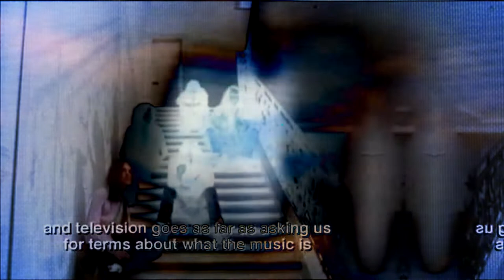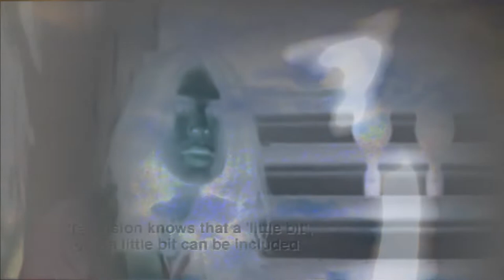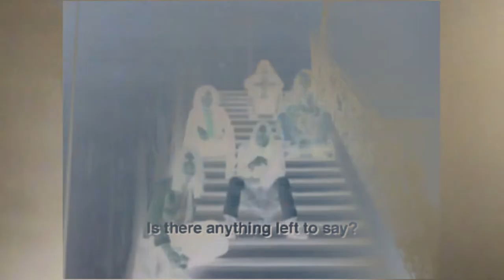motorik Neue musik by PIRATE Tapes OVER CAN [Krautrock Industrial Kosmische Musik]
A version of this Video Art Clip mix with super8 found footages from Orgone Archive

About over the surface of this album :

The rhythm of Over Can is strongly marked by the use of a small electronic speed variator, bought in a garage sale for 2 euros. Originally it had no particular function, it was just made to serve as a practical exercise in technology class and could have ended up in a trash can. Instead, by chance it became a key part of my turntable circuit. It is now coupled to my record player to allow me to vary the speed of the loops that I make with rubber bands. A little more in reality because like the sun visor I used before, these loops oscillate being sensitive to both vibrations and these variations.This is a detail that testifies to the Do-It-Yourself spirit which is an essential characteristic of the unclassifiable music shared by the Necrophile Hummingbird. Anything can become a musical source, it is the experimentation process that allows it. At the start of the netlabel we weren't looking to make experimental music, we were doing musical experimentations because we didn't have access to overpriced instruments. Creativity, the hijacking of toys, the recycling of household appliances, the malfunctioning of instruments at the end of their life, have opened up horizons for us that are much less common than those of ordinary musicians.
For those who would like to find avenues of experimentation, reading the french magazine Discuss is more than recommended :

About below the surface :

The same way our album Faust Tape evokes more than it imitates Faust, we didn't want to fall into a caricature of CAN, but on the contrary find its spirit, in particular the kind of avant-garde experimentation featured on Tago Mago and Ege Bamyasi. This no doubt explains why intense psychedelia oozes from OVER CAN. It can also be seen as a literal reading of Krautrock: "sauerkraut rock", as at times the cursor is pushed far, closer to concrete music.

Even if to create it we were only a duo, even a trio, because the elements taken from Onl(y)ou had their say in the creation process, it is above all the fruit of a certain conception of collaboration in an improvisation group without a leader, where each member can carry the music into their universe according to the pieces and albums. It is also a reminder that this musical current, if I am not mistaken, was relatively marked by the psychedelic movement and the anarcho-libertarian and situ protest movement that developed in Germany around the 70s. CAN means Communist Anarchist Nihilist. It is also found in the phrase "Only Lovers Can Cover Can", which perhaps means that it is not music of the Egos, but of the heart, made with the guts, which refers to this consciousness, as has said David Lynch recently in a video intended for Vladimir Putin, to belong to a planetary family. Faced with the ravages of all nationalisms, we are earthlings. And this whatever the borders that the rulers will place. Whatever their lies to divide us and the fears they harbor. The day humanity succeeds in getting rid of predatory behaviors, of all those who are addicted to power, then we will know peace, and freedom will no longer be an illusion. But for that, we may need to get to know ourselves and understand the world in which we live by feeling its holistic dimension. Supporting all populations without double standards. And why not use degrowth to limit the climate crisis. And break the screens of our terminals to go outside to meet with living beings. Loving each other without owning each other. Tearing asphalt from the streets to make gardens. Share all the earth's resources fairly. And take the time to live. Together.

Recorded on Earth in 1976 and 2021 at Studio Inner Space in Weilerswist and Studio 112 in Dole and Cave Haven in Foucherans .

Special thanks to CAN for their voices and music and also to the Pure Freude label for the distribution of Onl(y)ou.
Dedicated to all plunderphonic copythieves.

There is an alternate version of Dada Sisterhood Playground (49) on this free V/A compilation